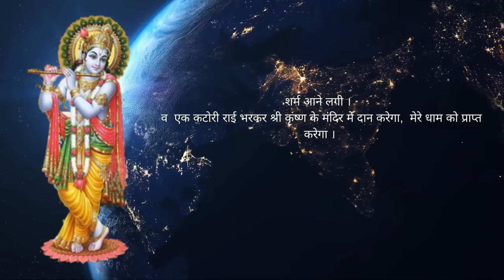Rai ki Kahani || राई की कहानी || Aryavart Ki Kahaniya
राई की कहानी | Rai ki Kahani | आर्यावर्त की कहानियां

नमस्कार दोस्तों 🙏🙏